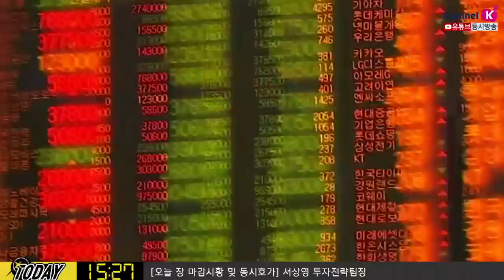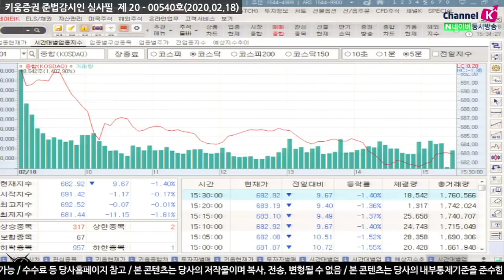[주식투자] 내일장전략/ 오늘부터 발표되는 2월 주요국 경제지표에 주목! (20.02.18)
오늘 독일 ZEW 경제지표 내용에 주목, 코로나19에 영향을 받은 지표...
경기둔화 이슈재부각 여부에 초점
뜨뜻 미지근한 중국 경기부양책 발표
화웨이 이슈, 2차 무역분쟁 불확실성 상징하고 있어
시장은 반도체, 애플 관련주 때문에 하락하는 것으로 보이나
근본적으로 높은 밸류에이션 때문으로 판단
미국 증시에서 반도체 업종 추이 체크필요
코로나19 이슈가 해소되는 과정
1분기 실적둔화 우려나올지 확인
점차적으로 코로나19 이슈 이후 시장 움직임 주목
상승 종목은 꾸준히 상승하고 하락 종목은 하락이 이어지는 장세
「구독」과 「좋아요」 눌러주세요~